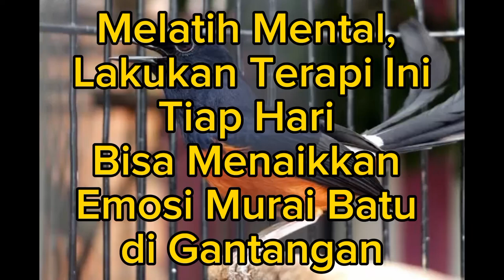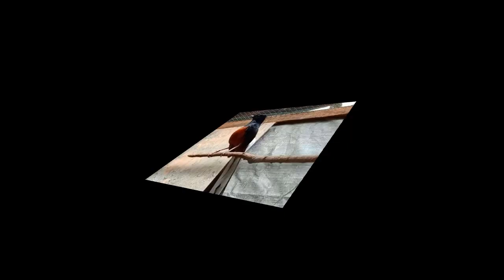Melatih Mental, Lakukan Terapi Ini Tiap Hari Bisa Menaikkan Emosi Murai Batu di Gantangan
Tips agar murai batu tampil prima di gantangan
Syarat untuk murai batu dapat tampil prima di gantangan adalah memiliki mental yang cukup dan emosi yang baik agar bisa menghadapi lawannya.

Ada banyak cara untuk melatih mental murai batu. Begitu juga dengan menaikkan emosi murai batu itu sendiri. Namun tahukah kamu ada terapi yang tidak hanya dapat melatih mental tetapi juga menaikkan emosi murai batu.

Terapi ini sangat efektif untuk meningkatkan kondisi murai batu baik dari segi mental maupun emosi. Sehingga nantinya murai batu kamu bisa tampil prima di gantangan.

Terapi tersebut adalah pengembunan pagi. Tak adapat dipungkiri, ada banyak manfaat pengembunan pagi untuk murai batu. Di antaranya dapat melatih mental dan menaikkan emosi murai batu.

Dengan melakukan terapi pengembunan secara rutin, maka dapat membuat pernapasan murai batu menjadi lebih baik. Sehingga secara tidak langsung kualitas suara burung kicau tersebut juga dapat dipastikan akan lebih bagus.

Setelah melakukan pengembunan, kamu bisa langsung lanjut penjemuran. Untuk menaikkan emosi murai batu sendiri, sebaiknya murai batu dijemur lebih lama.

Selain itu, menguragi intensitas mandi juga dapat menaikkan emosi sekaligus melatih mental murai batu hingga punya mental petarung.